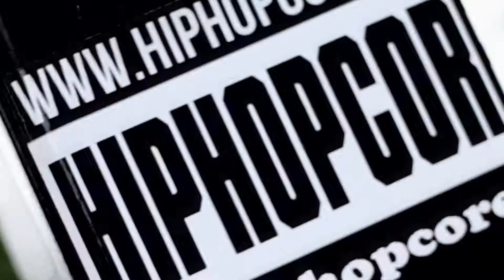Zinnige16 Xception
Zinnige16 deel 9 van met Xception uit Amsterdam.

Hiphopvlogs, reportages, specials, cyphers en events enz..